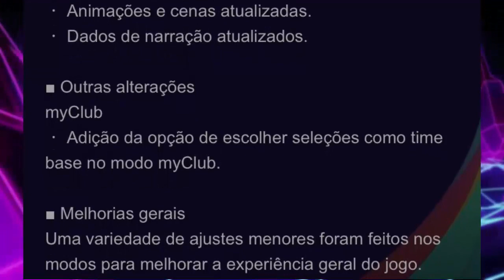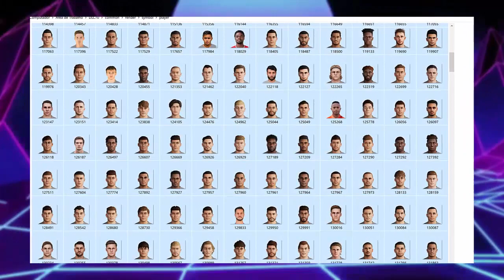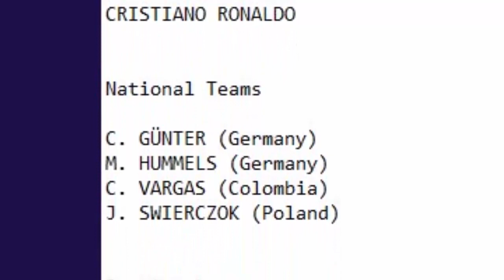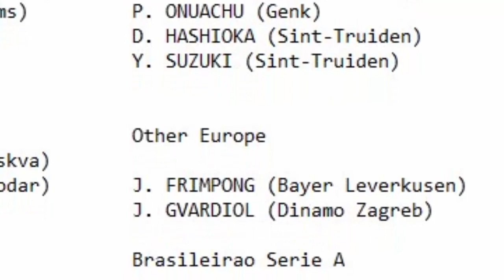PES 2021 (SAIU! DLC 7.0) 100 NOVAS FACES, UNIFORMES, 800 MINIFACES & MAIS!